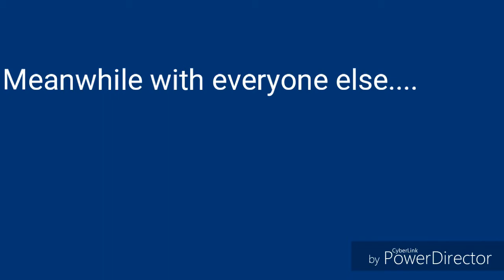SSB4 X Mermaid Melody Pichi Pichi Pitch Episode 2: Lady Bat Returns! (Halloween Special #2)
Gaito is upset that he didn't capture the Mermaid Princesses in the Smash 4 Universe. King Dedede  shows up to cheer him up and came up with a evil plan to stop our heroes! However, Kaito, Gaito's lost young brother, shows up with Meta Knight to stop Lady Bat and our heroes give it their all!

Stage Music 4 - Kirby Squeak Squad OST
Castle Lololo - Kirby OST
Warudakumi - Mermaid Melody Pichi Pichi Pitch OST
Ho No Kana Tokimete - Mermaid Melody Pichi Pichi Pitch OST
Parfum Palace - Pokemon XY OST
Butter Building - Kirby Squeak Squad OST
Boss Battle Theme Medley - Super Smash Bros Brawl OST
Ankoku no Tsubasa - Mermaid Melody Pichi Pichi Pitch OST (Lady Bat's Song)
Perfect Harmony (Kodou) - Mermaid Melody Pichi Pichi Pitch OST
Special Ability Inhaled! - Kirby of the Stars OST
Lillie's Farewell - Pokemon Sun and Moon OST
Unmei Ni Taete - Mermaid Melody Pichi Pichi Pitch OST